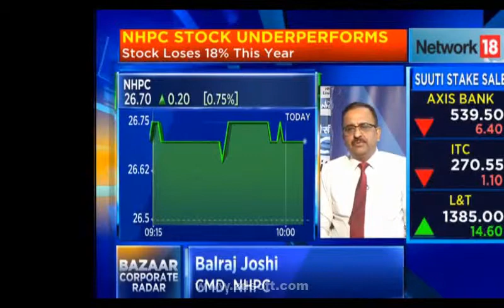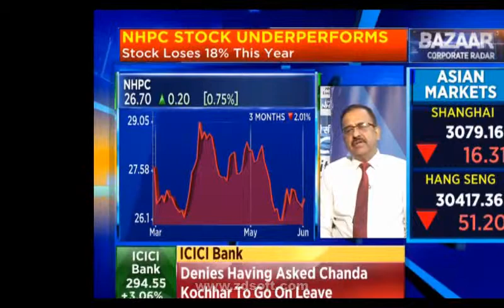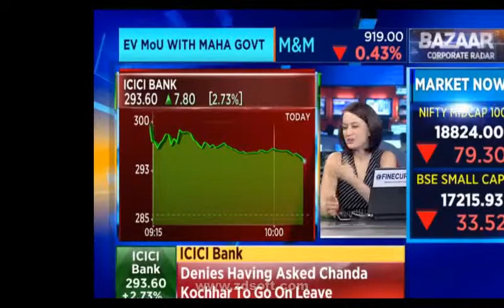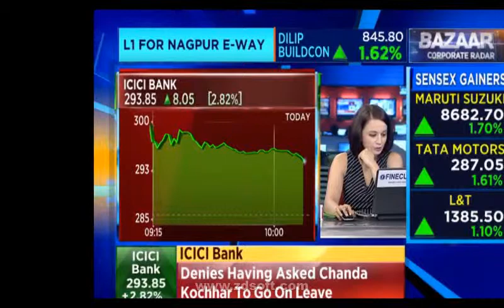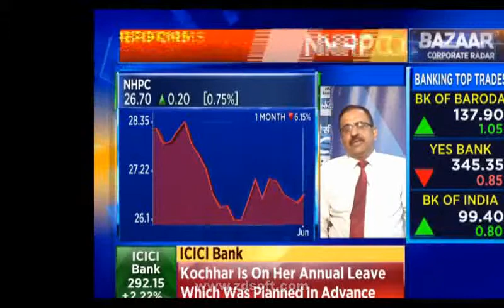CMD's Interview on CNBC TV18 on 01st June 2018